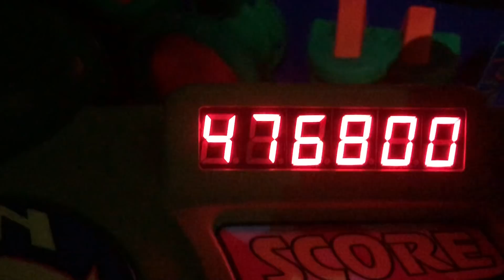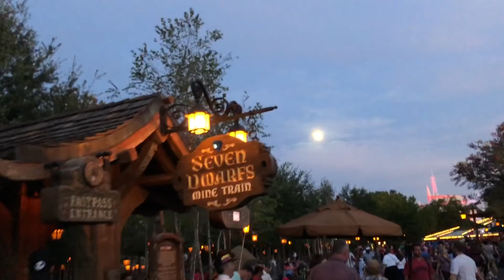Disney World Florida Solo Trip 2018 // Part Three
(Some of) You wanted it, so here it is.

The final part of my solo trip vlog is here, join me for this tragic attempt at salvaging some otherwise abysmal footage. Stick around to the end for a little announcement for my next Florida trip.

Join me as I venture through Walt Disney World Orlando meeting new people and doing whatever I want. Part three sees me recovering from my lack of rest in Animal Kingdom. I also chill at Typhoon Lagoon, watch Happily Ever After from the Peoplemover and once again attend Halloween Horror Nights at Universal Studios Orlando!

As some of you may be aware, this was my first time recording a Disney trip and I wasn't expecting to upload to an audience so this one is a little lacking in footage. To make up for that, I thought we'd have a nice sit down and talk through what's happening.

If you make it to the end then bless you, you poor thing, but thank you.

Better content is on the way but I thought I'd get this out there for any of those who wanted it... It's almost a Monkey's Paw kinda thing... You wished for something and got it in the worst possible form. You're welcome.